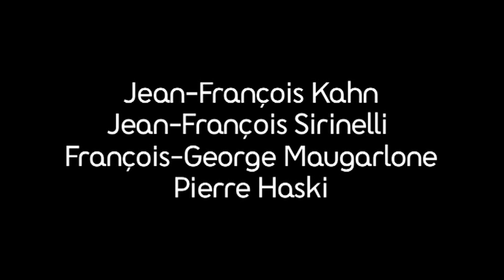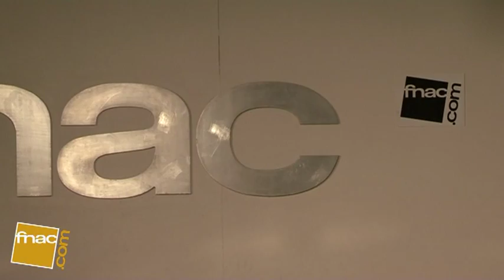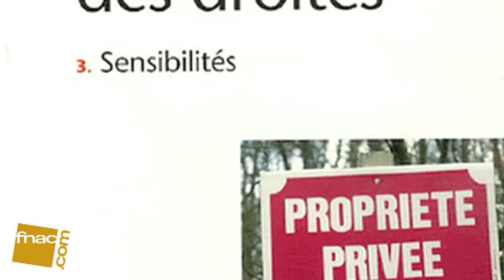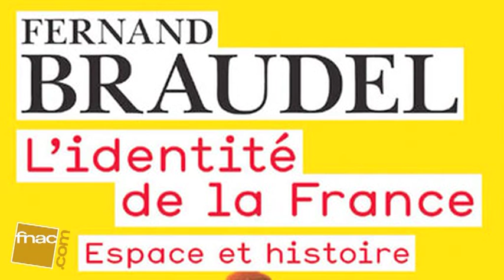Débat - Identité nationale - (2/2) - Fnac Paris Forum - 29/01/2010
Partie 2 sur 2. Identité nationale : débat opportun ou débat opportuniste ? Rencontre avec Jean-François Kahn (auteur de Dernières Salves), Jean-François Sirinelli (auteur de La 5ème République), Françoise-George Maugarlone (auteur de Présentation de la France à ses enfants) et Pierre Haski (auteur d'Israel). Enregistré le 29/01/2010 à la Fnac Paris Forum.